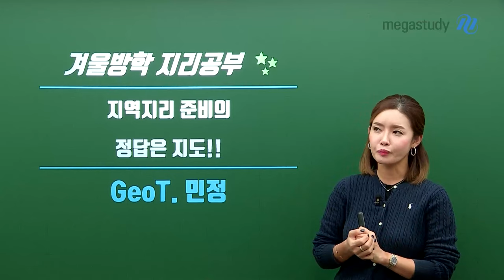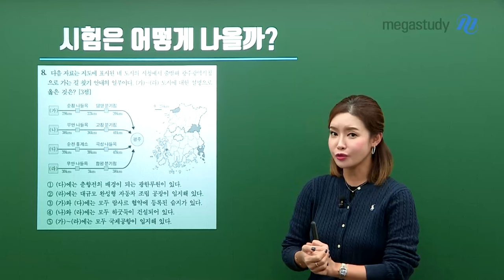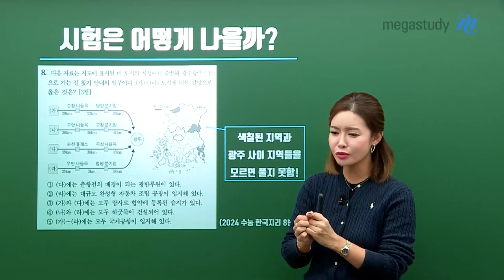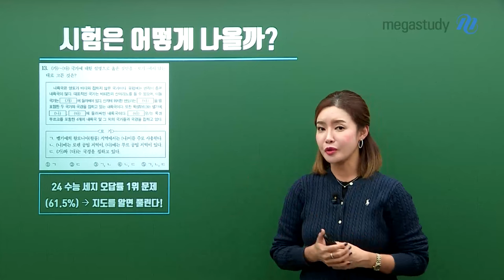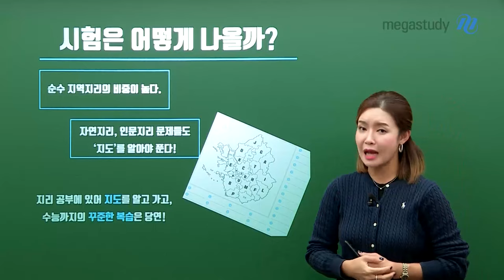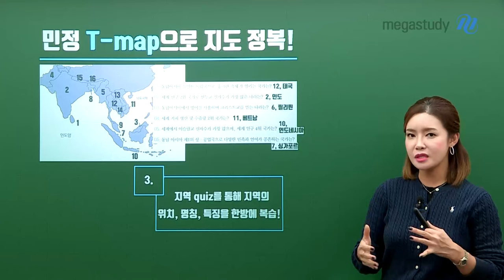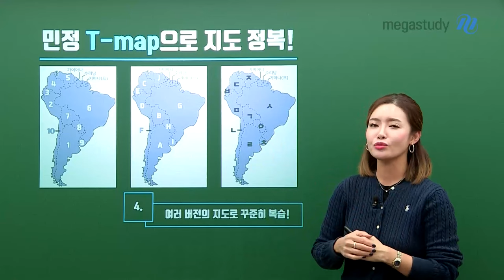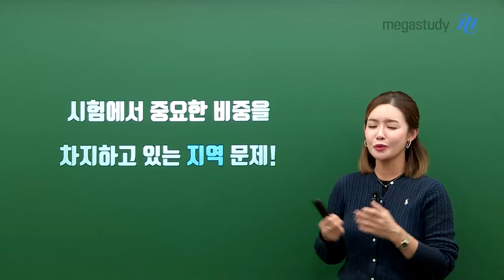[메가스터디] 지리 민정쌤 - 겨울방학 지리공부 - 지역지리 준비의 정답은 지도!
겨울방학 지리 공부,
어떻게 하는 것이 좋을까요?

점점 중요해지는 지역지리!
지도를 알아두면 보이는 것이 그만큼 많아집니다 :)

지도를 알아두면 1년 동안의 지리 공부가 보다 편해질 수 있어요
민정T를 믿고 방학 동안 지도 정복! 함께해요

지리는 배신하지 않아!